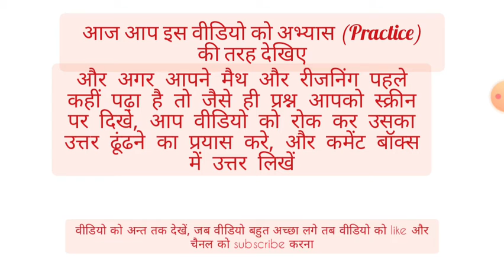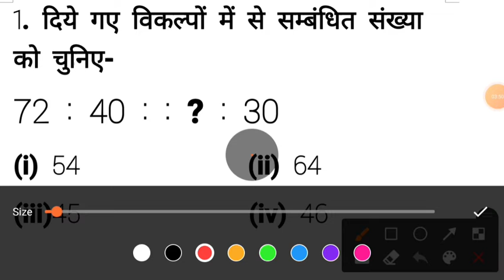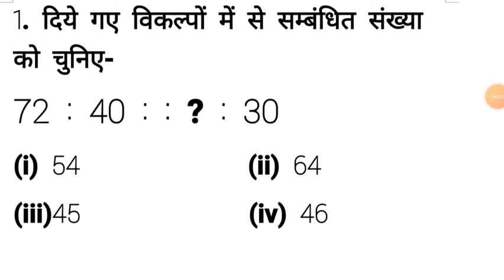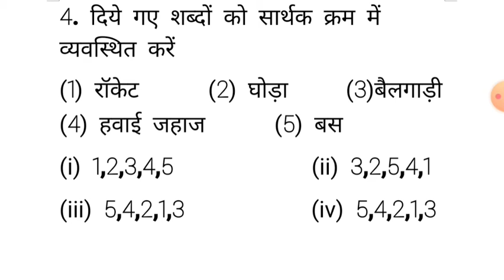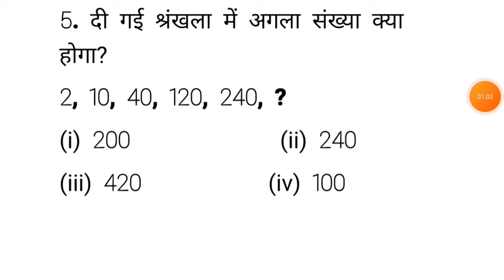REASONING for Railway Group D, NTPC, SSC MTS, PET, BANK etc रीजनिंग शॉर्ट ट्रिक हिंदी 19 June 2021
हैलो दोस्तो स्वागत है आपका अपने चैनल Exams  Masti पर , इस प्लेटफॉर्म पर आपको Maths और Reasoning की short tricks के साथ तैयारी कराई जाती है। 10 से 15 मिनट की वीडियो होती है जिसमे आपको Top 5 Questions पढ़ाए नही सिखाए जाते हैं।

आप Exams की जबरदस्त तैयारी के लिये videos को Continue देखते रहिए। इस Channel से आपको बहुत लाभ मिलने वाला है।

आप चाहे कोई भी exam दो, RAILWAY NTPC GROUP D GROUP C SSS CGL MTS STENOGRAPHER , BANK UPSI और सभी Exams.